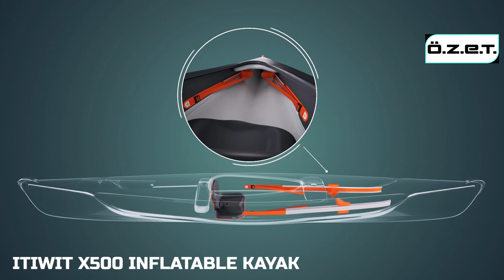SON TEKNOLOJİ ÜRÜNLER (Decathlon Yenilikçi Ürünler)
Merhaba ,
söz konusu spor giyim ve spor malzemeleri olduğunda akla gelen ilk marka olan Decathlon'dan sporcular için özel olarak tasarlanmış son teknelojilerle donatılmış ürünleri araştırdık. İyi seyirler.

    Merhaba,
ÖZETx kanalı olarak ulaşabildiğimiz her türlü bilgiyi paylaşıp sizlere öğrenmenin zevkli ve etkili tarafını göstermek istiyoruz. Bilim, teknoloji, ekonomi, spor ve gündem içerikli paylaşımlarımızla sizelere birşeyler katmak ve bunu yaparken düşündürmek istiyoruz. İzlerken zevk alacağınız ve şaşıracağınız birçok video yapacağız ve sizleri bilgilendireceğiz. Yapacağımız videoların sürekliliği ve özverili bir şekilde çalışabilmemiz için sizlerin tam  desteğine ihtiyacımız var.

Destekleriniz için şimdiden teşekkürler.